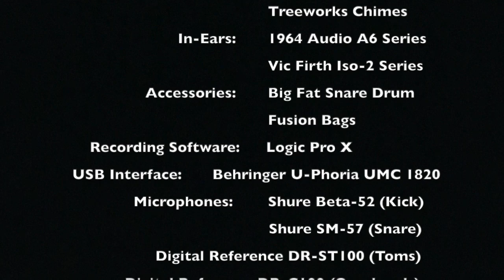Kadosh (Drum Cover) - Paul Wilbur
Paul Wilbur cover from the Hosanna! Music album: Jerusalem Arise!